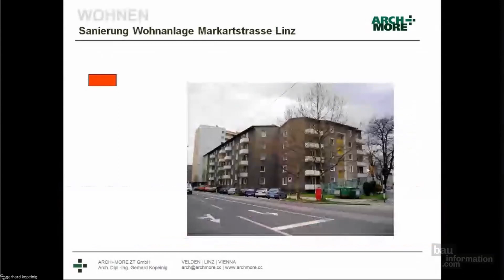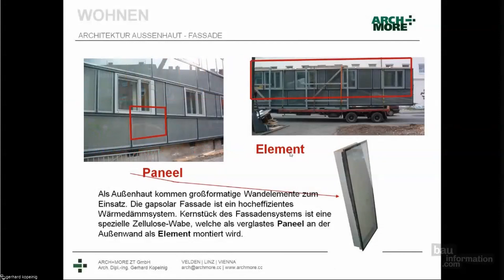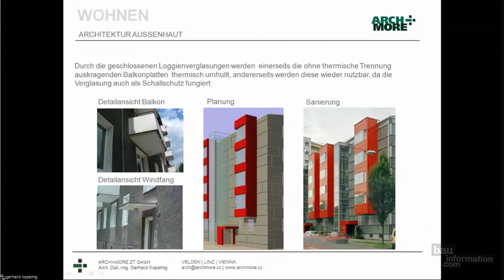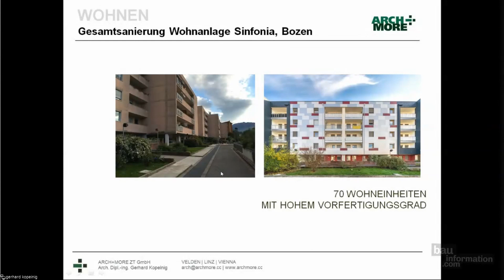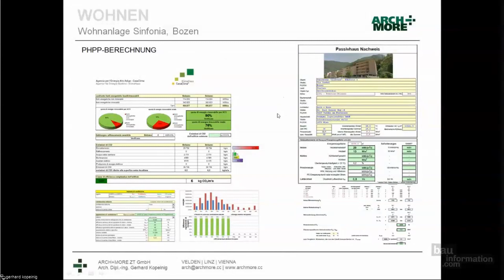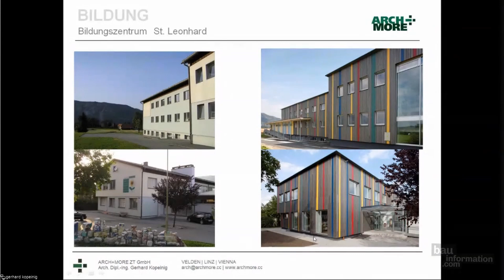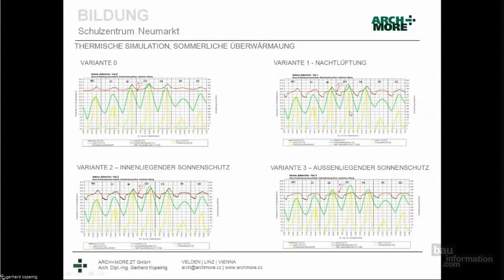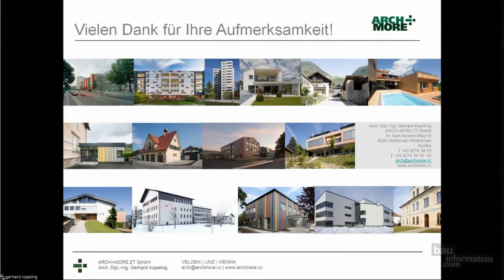Sanierung von Bestandsbauten mit Holzfassadenelementen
Vortragender: Arch. DI Gerhard Kopeinig | ARCH+MORE ZT GmbH

Zum Vortragsinhalt:
Herr Architekt Kopeinig wird in seinem Vortrag anhand realisierter Projekte zeigen, welche Möglichkeiten sich dem Holzbau auch in der Sanierung von Bestandsbauten bieten.

Anstelle von konventionellen Wärmedämmverbundsystemen wurden bei seinen Projekten vorgefertigte, bzw. vor Ort angefertigte, innovative Holzfassadenelemente zur thermischen Sanierung eingesetzt.

– Rahmenbedingungen und Analyse des Bestandes
– Aufbau von vorgefertigten Holzelementen in der Sanierung
– Mehrwert von Vorfertigung
– Praktischer Ablauf der Sanierung
– Ergebnisse aus durchgeführten Projekten aus 20 Jahren

bauinformation.com - AKTUELLES BAUWISSEN AUS ERSTER HAND